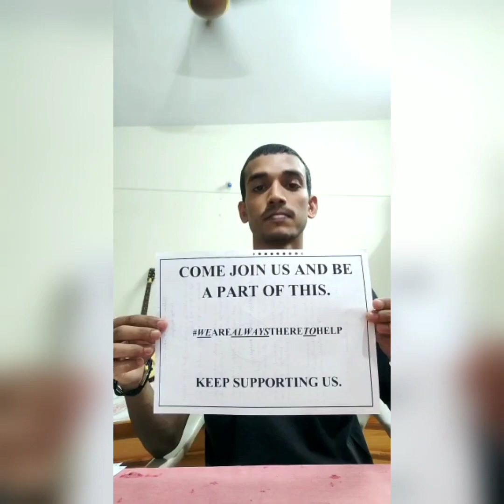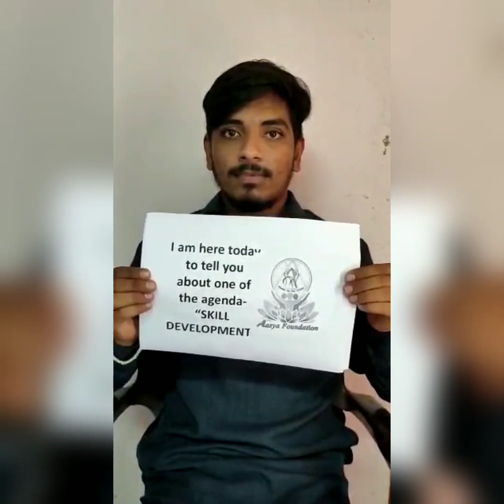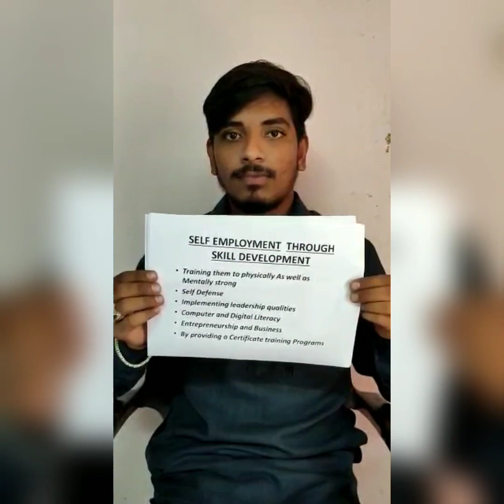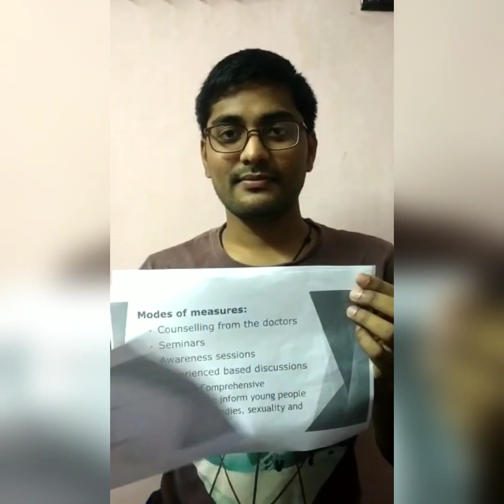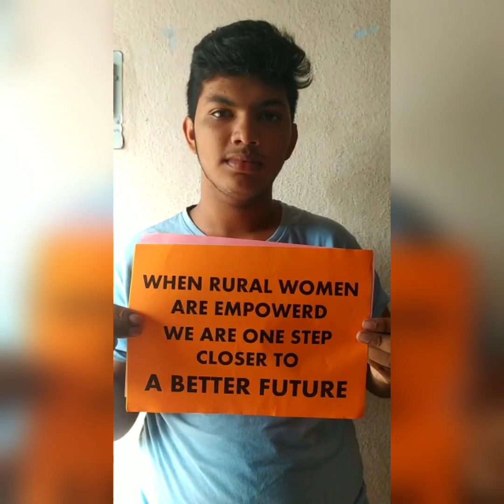II WOMEN Empowerment DEPARTMENT II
Women - the source of power; power to cope; power for resilience, personification of patience. Everything a woman is, is everything the world needs. When called for, she could be everything. She could be the one who devotes her life to the world with kindness; also she could be the one who fiercely fights against repression. We trust that women being the incredible creatures they are, are every bit worthy to have the benefit to empower themselves in terms of equal opportunity, seeing beyond bias, and sway to their perfect tune in every aspect and hold up the sky just like always. Women empowerment department through aasya is our simplest effort to attune the world around for the same to ensue!